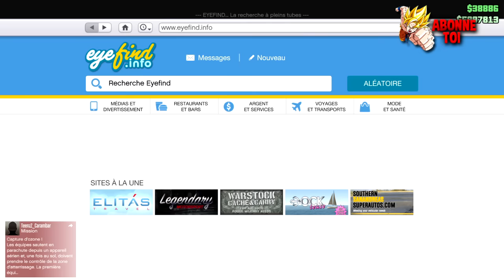GTA 5 ONLINE : AVOIR UN BMX ASSURE ! 1.37 PS4/XBOX ONE/PC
Yo l'équipe !

Pour ne raté aucune vidéo !

Lache un like sa fait toujours plaisir !